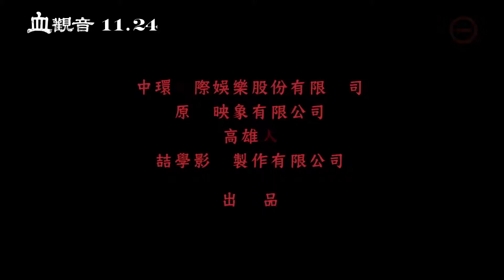影后 吳可熙｜街舞來打底 獨行俠隱情緒｜完整版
為什麼要利用我
哈哈哈哈哈哈哈
這麼迷人的遊戲誰不喜歡
吹口煙
來一筆
非常時刻必修婦黑學

00:00 「第54屆金馬專訪系列 演員 吳可熙」精華片段
00:59 角色複雜多變 激起吳可熙挑戰慾
01:19 重拾劇場演出模式 外放詮釋角色
01:50 表演慾流串血液 街舞來打底
03:20 血觀音忙算計 做足準備功課
04:49 為求表現完美 變獨行俠隱情緒
06:13 與惠英紅對戲 吳可熙學重視細節
08:33 吳可熙看棠寧 善良勇敢卻痛苦
09:12 傳承後輩 打好底子才能越磨越亮
10:23 對表演充滿熱忱 用演出和世界溝通
11:43 國片種類多元 黨員飆戲過癮
12:24 用舞蹈帶動肢體 情慾戲指定專業舞者
13:23 黨員路艱辛 愛表演不怕
13:55 20歲的自己 失去者是養分
14:23 語言天份高 期待飾演土耳其女郞
15:05 電影是什麽？
15:27 演戲是什麽